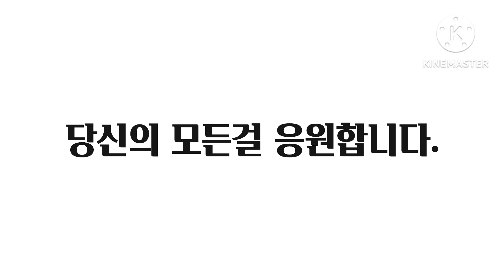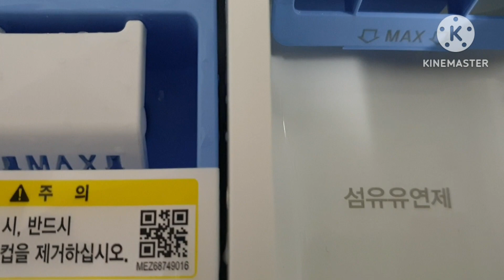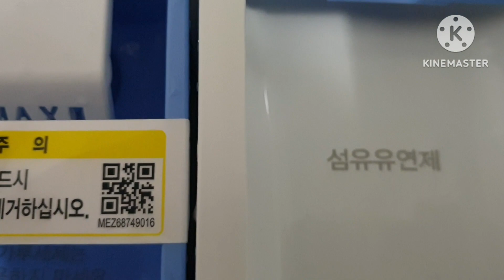🥰😍한돈 목살♥애호박 볶음♥조기 애호박 탕♥꽃과 개미🐜♥♥♥♥♥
😍🥰애호박 많이 드시지요?♥노란 희망의 꽃에도 개미🐜도 기쁩니다!♥♥♥♥♥